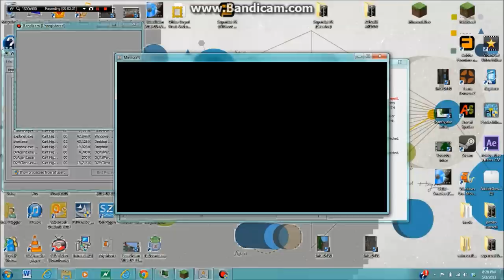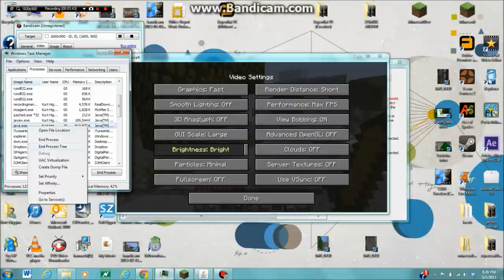Minecraft Hunger Games w/friends - I fell in a trap...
If you liked this video let the world know by leaving a like :). Please sssuuubbbssscccrrriiibbbeeeee!